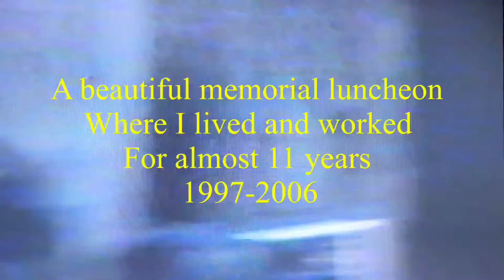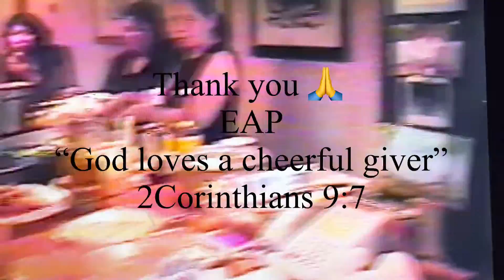6. Part 30, The SJ Story, “Danny’s Memorial Service & Luncheon, New York,” by MV, Sally Jimenez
Memorial  service for late Danny followed by reception at EAP residence in Rye, New York. Thanks to all who were there in times of my sadness and sorrow and for my ex employer’s generosity and hospitality for he opened his home for our family and friends.. for my ex pastor and late wife who touched my life and made my faith stronger. God is good forever thankful and grateful to all who gave love and prayers to me and my family .